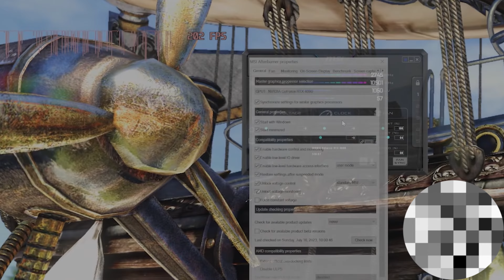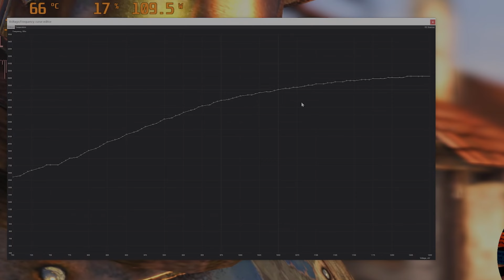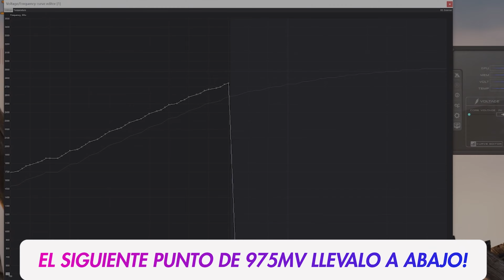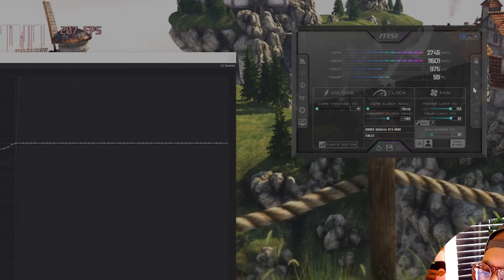UNDERVOLT VS STOCK en la RTX 4090: Guía definitiva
🎮El undervolt es un metodo super necesario para aprovechar al maximo tu tarjeta grafica, en este video te enseño como realizarlo a la RTX 4090 o cualquier GPU de Nvidia, incluyendo de la serie 30.. aqui te explicare los beneficios, ganancias, ventajas que tendras luego de hacer este metodo e tu tarjeta grafica.
🕹️Adicional a esto te enseñare 2 perfiles de undervolt los cuales son mucho mejores que los valores de fabrica de esta tarjeta grafica RTX 4090, a su vez la probaremos con Resident Evil 4 Remake para que veamos el comportamiento de esta GPU y con Heaven Engine.
Como Hacer Un Undervolt En La Tarjeta Grafica Rtx 4090.
🌟SUBSCRIBETE AL CLUB GAMING AND TECH🌟
🌎 Pagina Web:
⚡Contacto directo, ¿quieres cooperar? ¿Necesitas ayuda? Contactarnos!.⚡